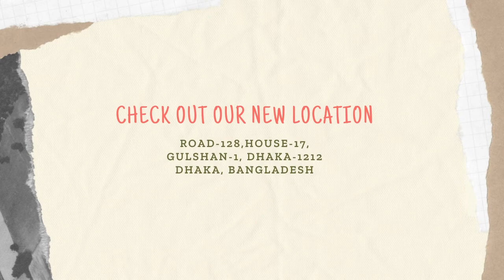Some mini unique collections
Perfume Bangladesh is a perfume Wholesale & shop sales partnering with leading fragrance shop marketing of Bangladesh to produce. quality perfumery products that are long-lasting and affordable and liked by perfume lovers all over the world.
Multinational Corporation founded in
The rapid growth of the world`s internet population and adoption of ICT in different sectors have reshaped the way of communication and demand utilizing its potentials for the development of trade and commerce. Speed, efficiency, effectiveness, energy, and other uniqueness of the technology made it the fastest adopted and diffused technology until the 21st century. The explosion in the use of electronic commerce (e-commerce) by the business sector has been tremendous since its inception only a few years ago. From governments to multinational companies to one-person start-ups, e-commerce is increasingly viewed as a key business modality of the future. Ease of transaction, widening markets, and decreased overheads are factors that make e-commerce solutions more and more attractive, as evident with the growth of online sales. The world trade organization and different round discussions on trade-related issues have opened up a new arena of global competition. Developing a country’s technological fitness is a must in searching new markets and improving buyer-sell relationships to achieve competitiveness in the global market. The World Wide Web (WWW) can be considered as the right way that provides the opportunity to overcome the barrier of time and place in building buyer-seller relationships. Thus, E-Commerce should be adopted as an effective media for marketing and selling of products or services